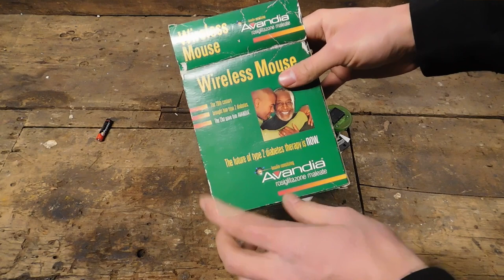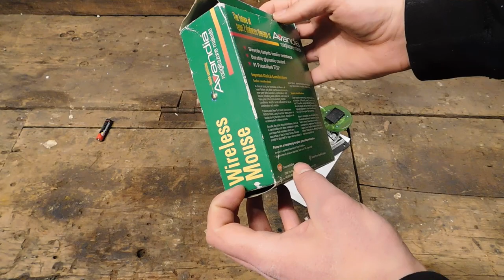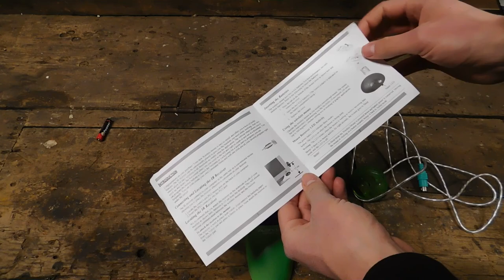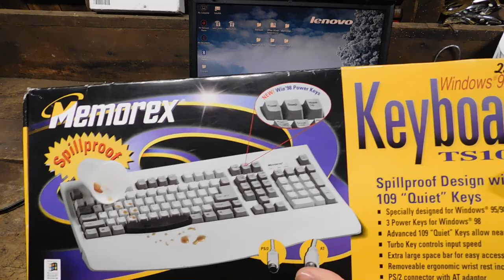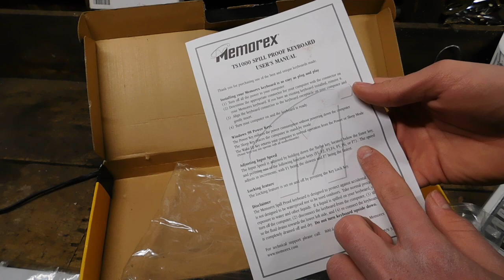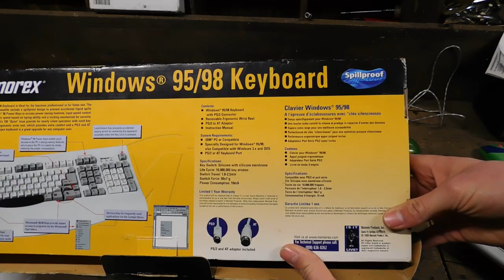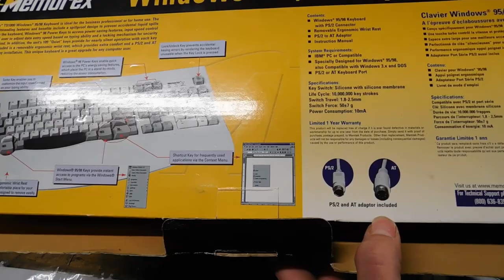Oddware: Diabetes Mouse & Memorex "Turbo" Keyboard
This installment of oddware covers the Memorex TS-1000 Spillproof "Turbo" keyboard, and the Avandia branded wireless PS/2 Wireless (Infrared) mouse.

Sorry, no fun for you, I figured out all my questions. AdaptOr with the O is generally seen as a British spelling. Me being in the US, generally it should be written as AdaptEr with an E. ALT GR, also called Alt Graph, is generally used to access regional-specific characters on the keyboard, such as the euro symbol key I note, and accented letters would be another possibility.

I wish the keyboard had a light for the key lock...